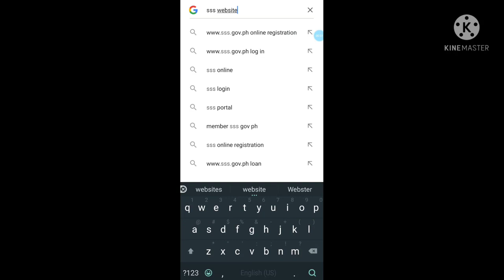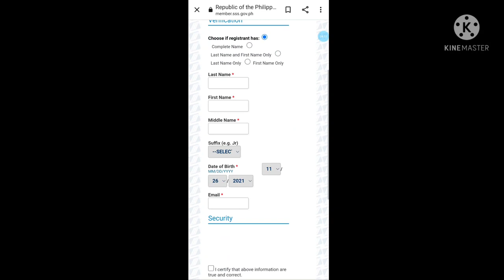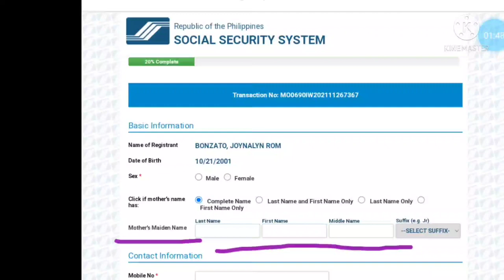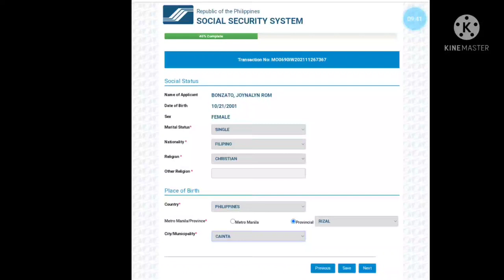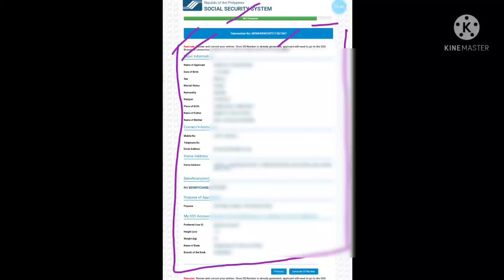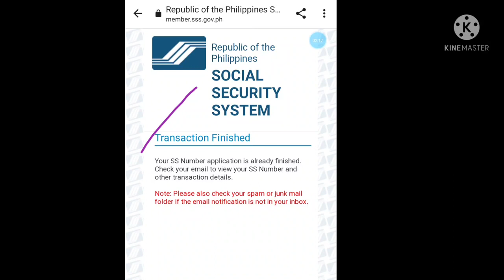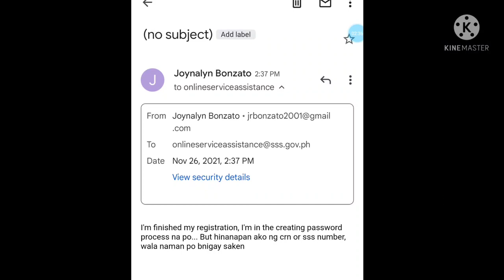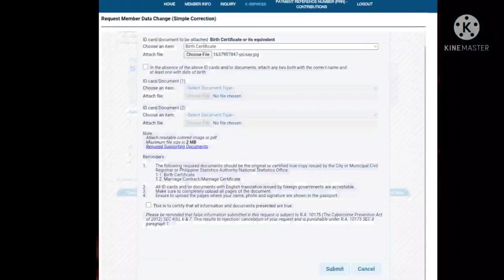How to get SSS number online? Paano magkaroon ng SSS USER ID at PASSWORD?